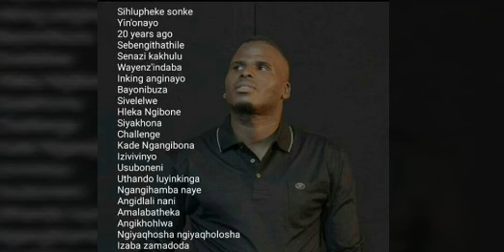IGCOKAMA ELISHA - SOSHA LAMI (MUSIC VIDEO)